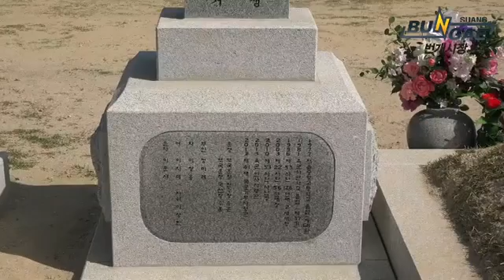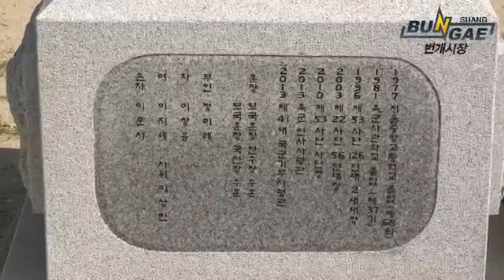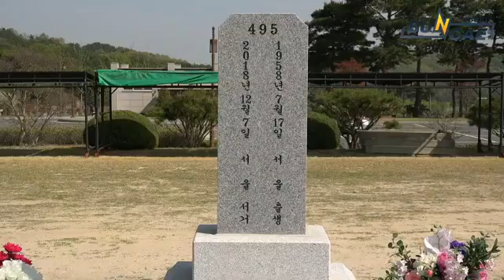故 이재수 장군 묘지 단장 완료 / 국립대전현충원.